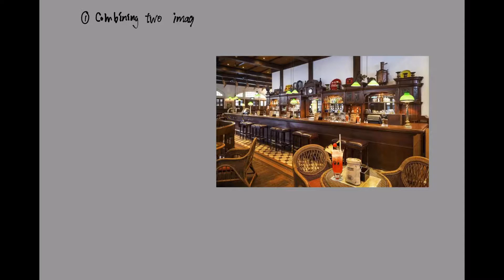How to Draw | Long Bar Raffles Hotel | Ink and watercolour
Inktober 19: Sling

Enjoy a Singapore Sling at the Long Bar in Raffles Hotel Singapore. The Singapore Sling is a gin-based sling cocktail from Singapore.

Photo reference from Pinterest.

In the video I will share how I plan the artwork (e.g what pens to use where or how I apply the watercolour) and then show you how it’s done.